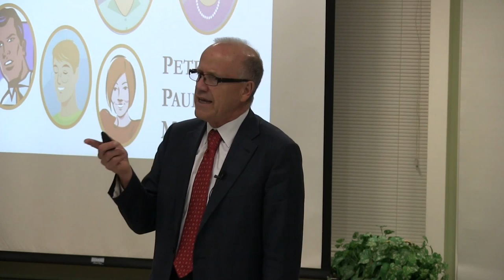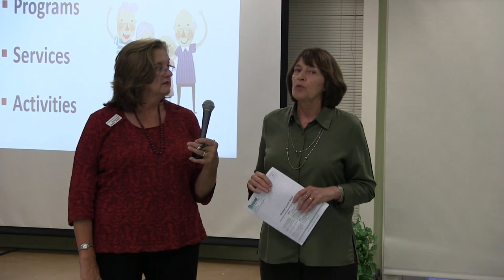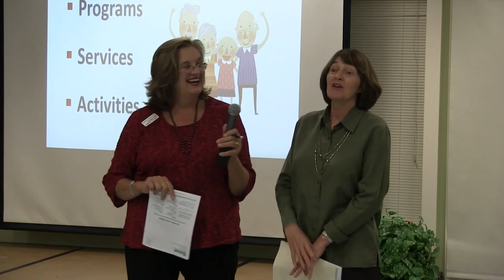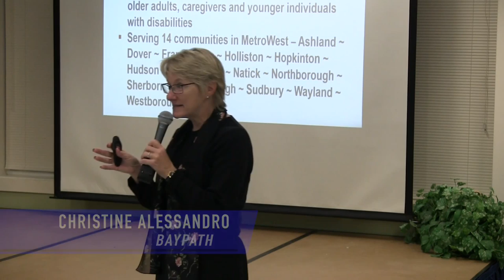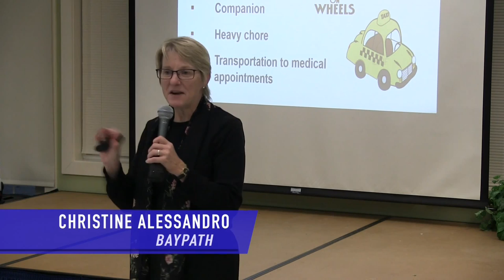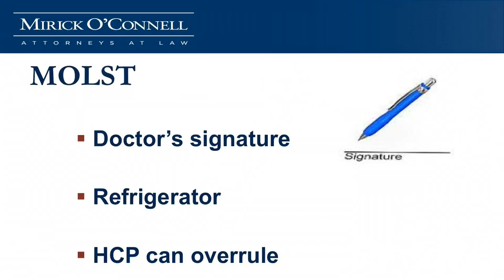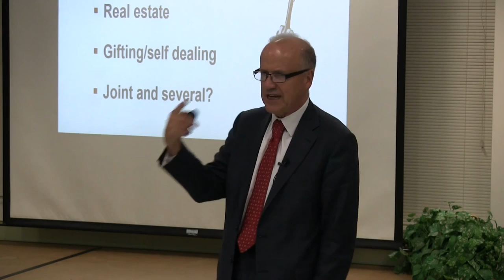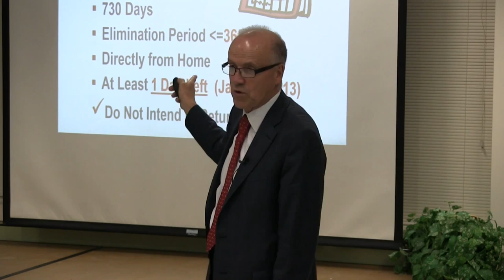Who do I call? - Hopkinton